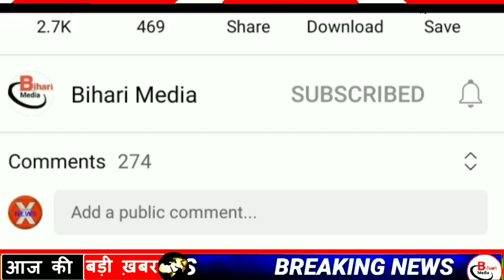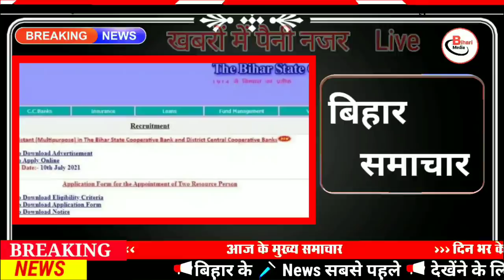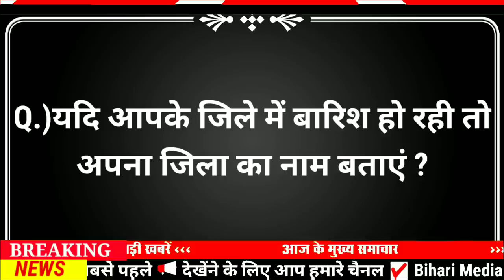Today 12 June bihar news|bihar news,bihar ka news|Gaya news,bhagalpur news|biharinews